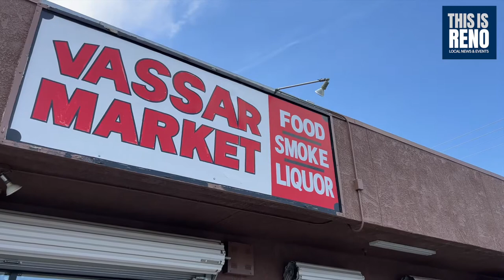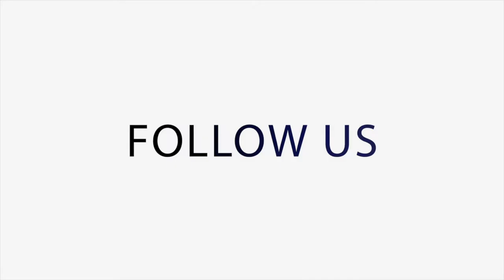Health District wants more convenience stores to stock healthy foods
The Washoe County Health District is seeking more corner and convenience stories to stock healthy foods. Health officials said many people rely on smaller convenience stores for food, and options for healthier food are often limited in smaller stores

“Corner stores have the potential to improve the health disparities associated with the lack of healthy food access in underserved neighborhoods,” said Kevin Dick, district health officer. “This is a step in the right direction to improving chronic illness which is connected to health barriers such as access to healthy foods.”

Three local stores since last year have signed up for the county’s Grab Healthy program, which offers stores marking and educational support to sell the fresher food.

“We participated in the program because most of our customers that we serve are older and live in neighborhoods nearby,” said Marizaman Mari, Vassar Market’s owner. “We are concerned about their health and that is why we try to stock healthy foods for them.”